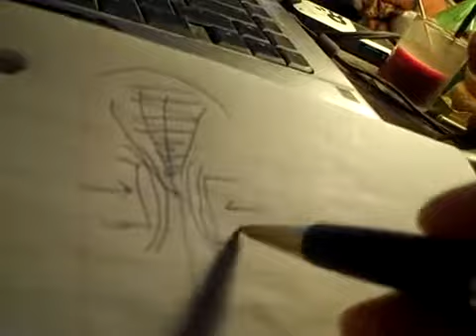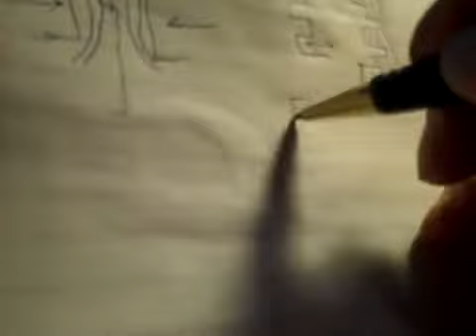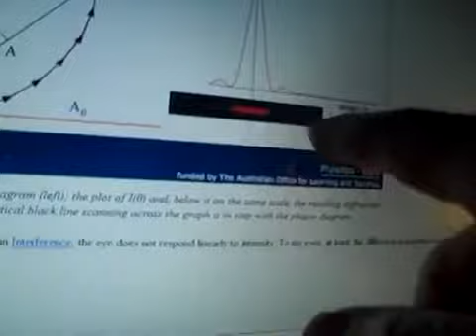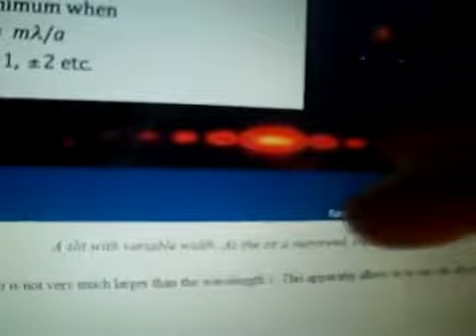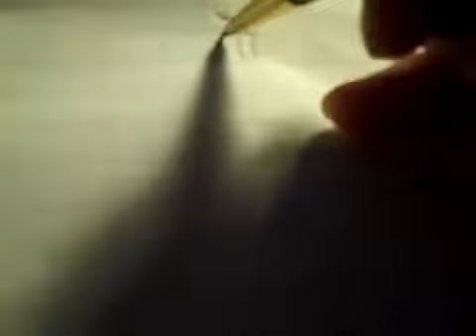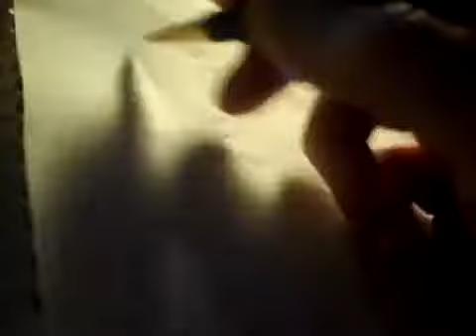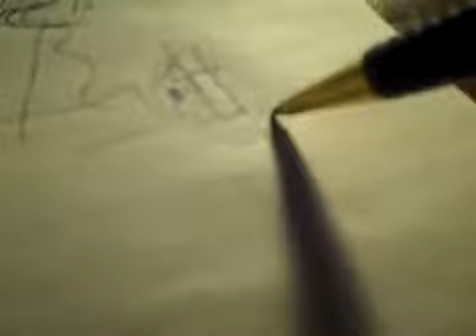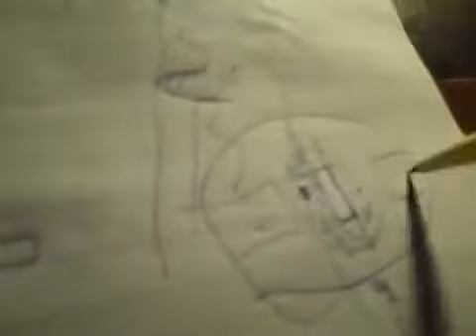(Inmendham) Quantum electrodynamics its about moving matter making waves (2014)